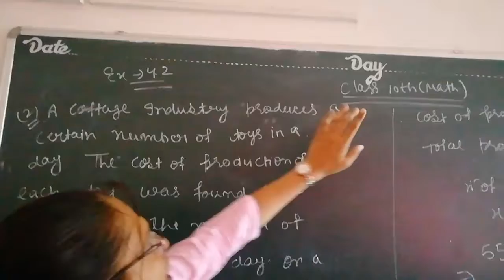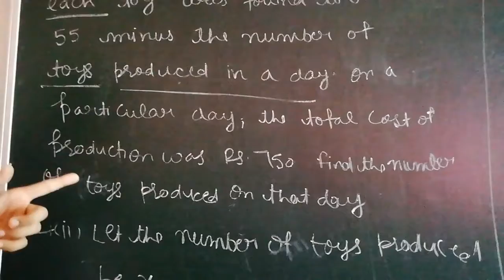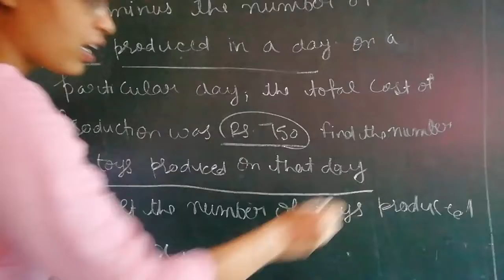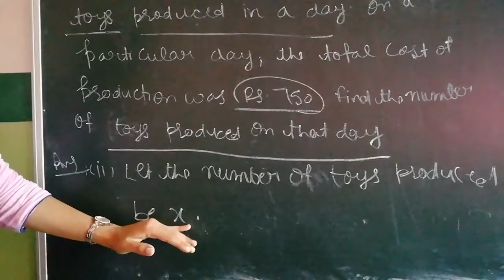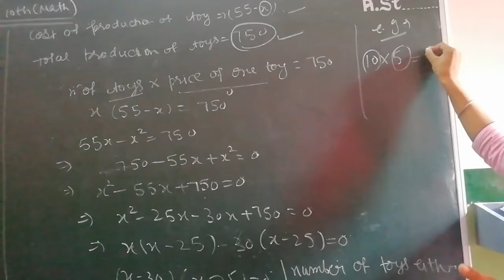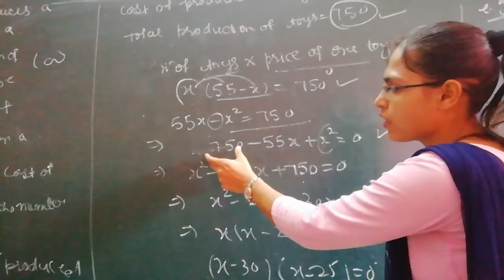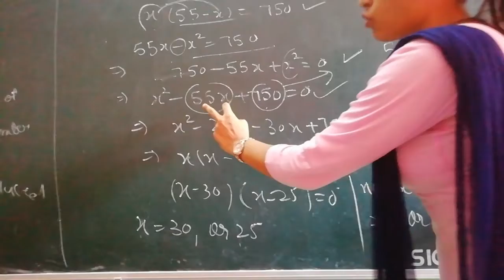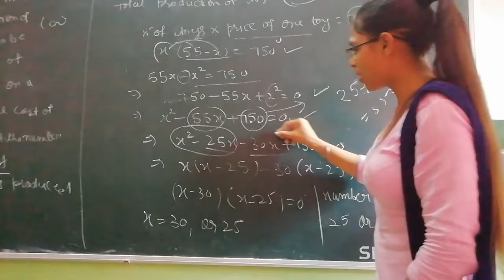Part 5 cg 4 quadratic equations for class 10th and for more courses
Part 5 ch 4 quadratic equations for class 10th and for more courses